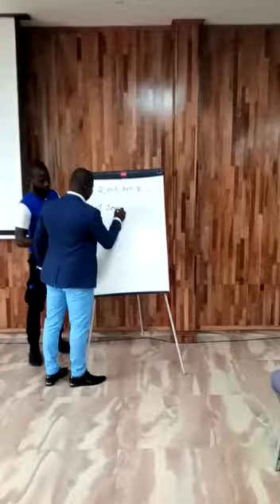L'Histoir de Ngolo Qnet AVP Fofana